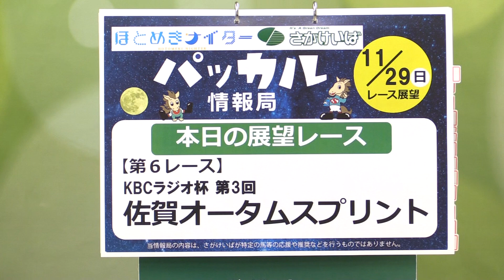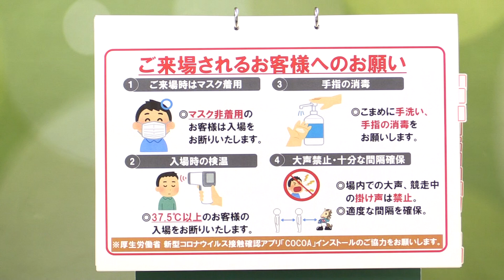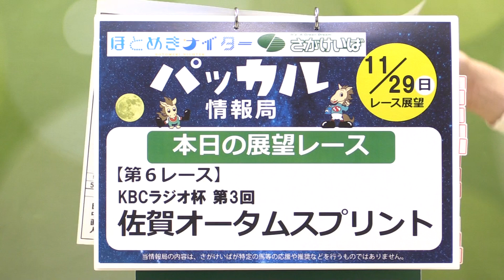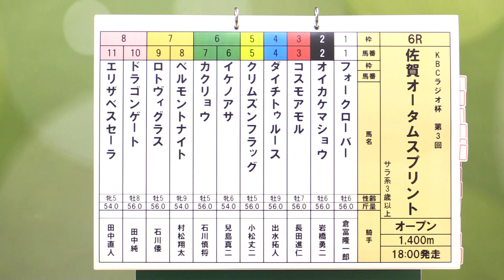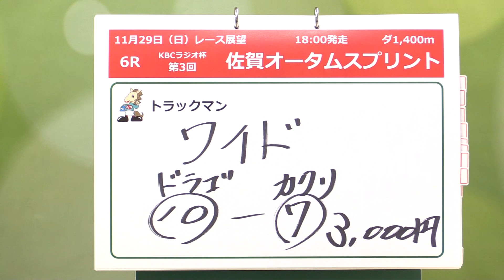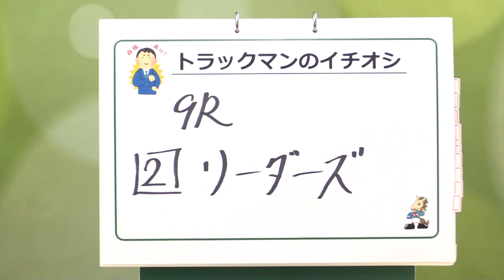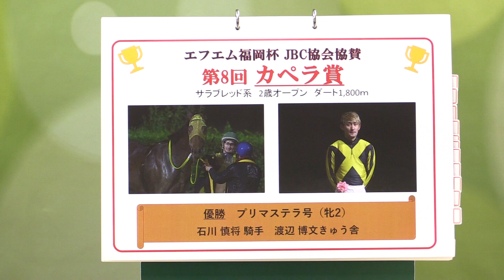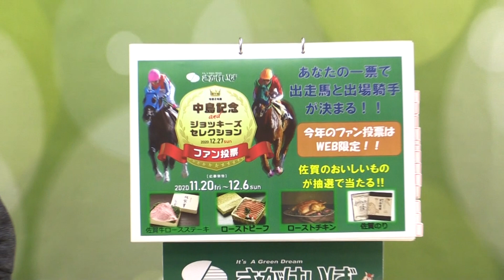さがけいば【パッカル情報局11/29レース展望】重賞 佐賀オータムスプリント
競馬専門紙 日本一　古賀さん＆青木理奈さんのコンビ！

昨年の覇者 ドラゴンゲートの連覇か?! 佐賀、秋の大一番を制するのは?!